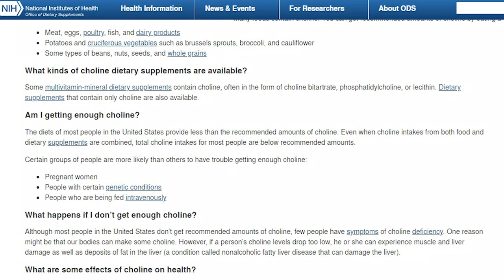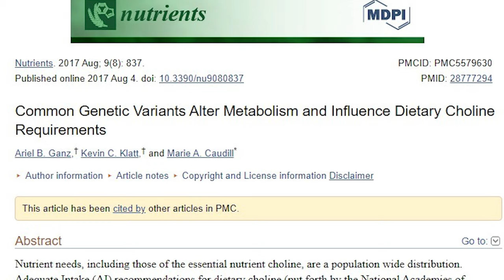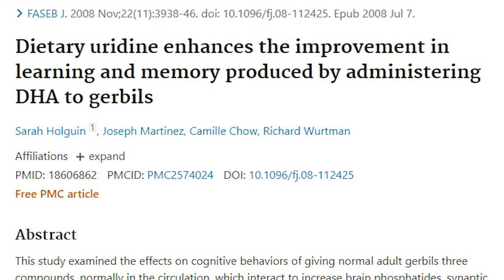Choline: Do vegans need it and what are the best sources? (Bitartrate vs Alpha GPC vs Citicholine)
In this video we talk about Choline; NIH data shows the population as a whole is short on Choline, with vegans being particularly at risk as primary sources are often meat and eggs, although broccoli and beans are good sources too.

With careful planning, you should be able to meet your choline requirements on a vegan diet, however people with common genetic variations are still at risk of choline deficiency, and supplementation will probably benefit a lot of vegans and simplify your dietary choices.

In this video we discuss supplementary options available.